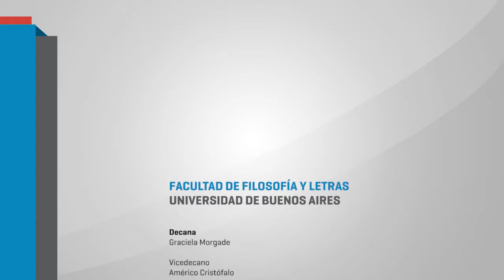Toda investigación es politica - Dora Barrancos